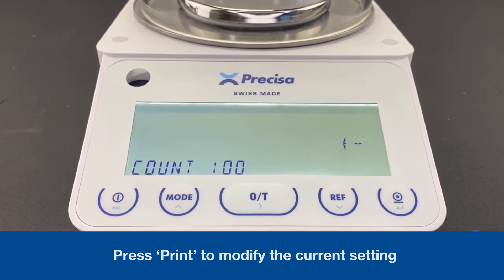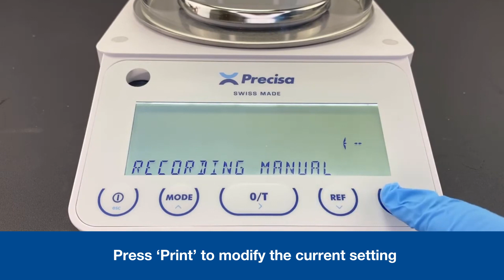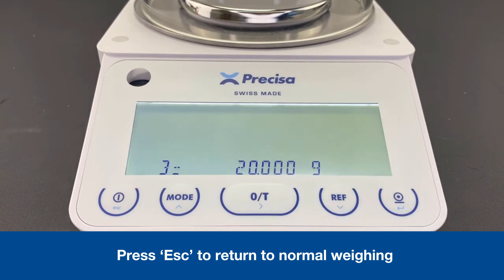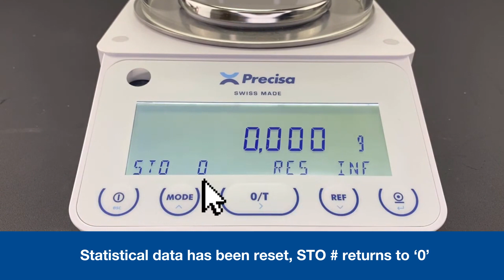How to Use the Statistics Application with the Precisa Series 520 PB Balance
Learn how to use the statistics app on the Precisa Series 520 PB balance.